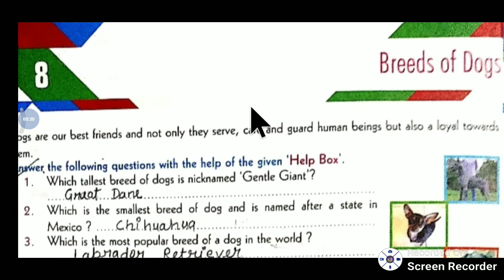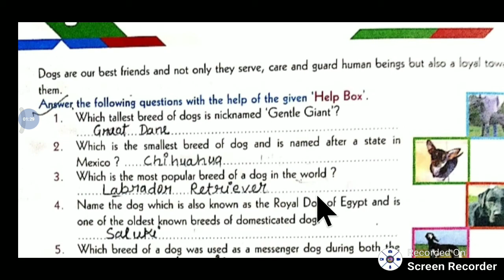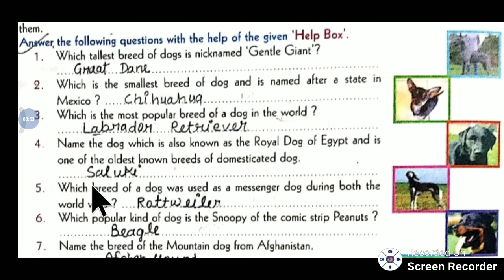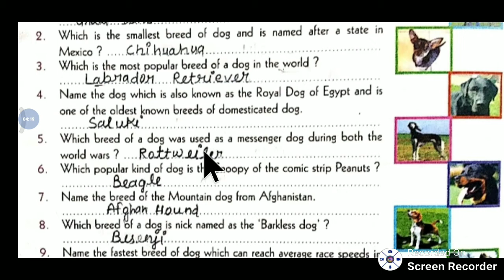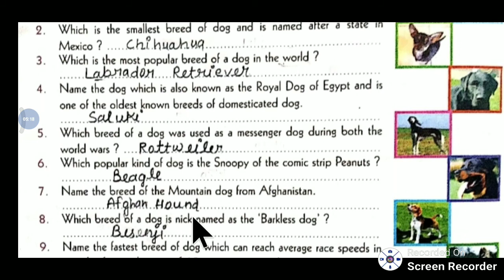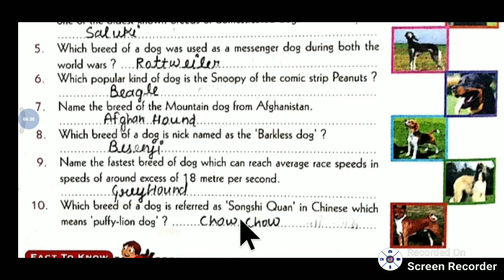Class 6, GK, Lesson 8, Breeds of Dogs with Ms Jyoti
Breeds of Dogs with Ms Jyoti